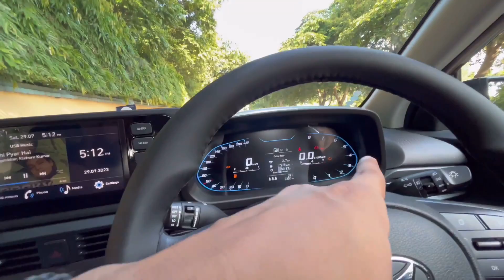Hyundai i20 owner Review| Owner ne batya kyu hai itne khush is car ko le ke 😀| pass or fail ?